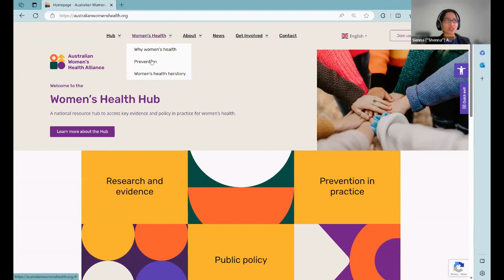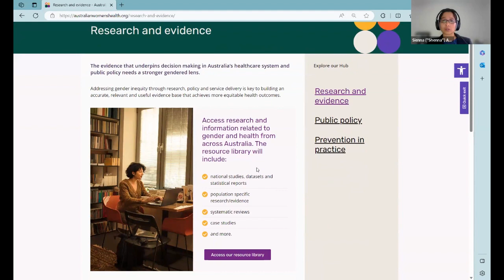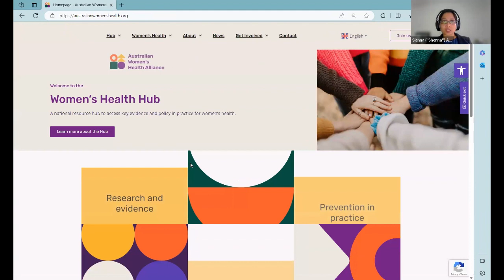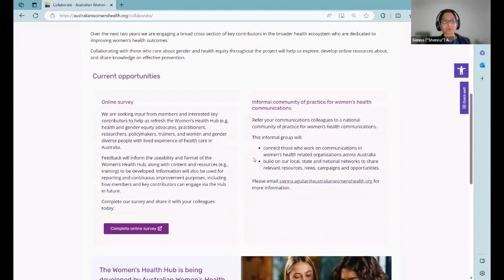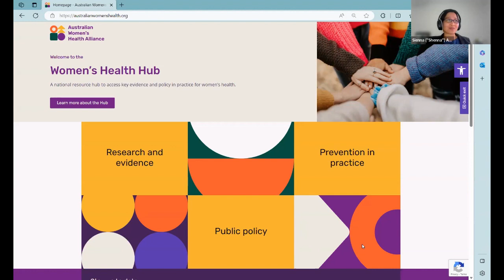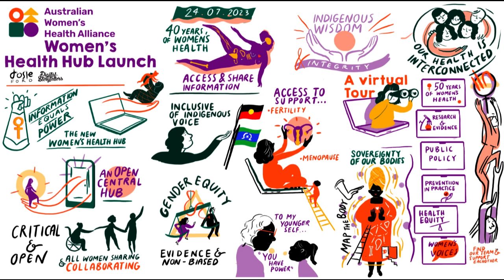Women's Health Hub Launch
The Women’s Health Hub is a national resource hub dedicated to improving health outcomes for all women.

On 24 July 2023, Assistant Minister for Health and Aged Care, the Hon Ged Kearney MP, launched the WomensHealthHub as a valuable national repository for women’s health.

In addition to a virtual tour of the Hub, Master of Ceremonies, Kate Robinson, an Iranian/Australian artist and family violence lawyer hosted a conversation with guest speakers Sasha Kutabah Sarago, a proud Wadjanbarra Yidinji, Jirrbal and African-American woman, who is a speaker, filmmaker, founder of Ascension magazine and author of the memoir Gigorou along with Sarah Firth, cartoonist, artist and writer, speaker and graphic recorder.

Graphic Recorder, Josephine Ford, created a rich and detailed visual depiction of the launch of the WomensHealthHub available at AustralianWomensHealth.org.